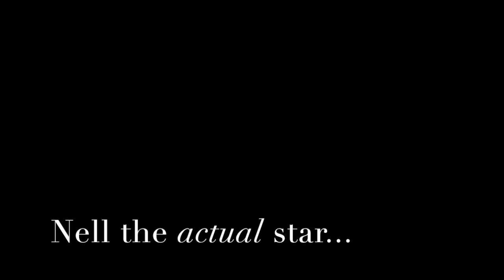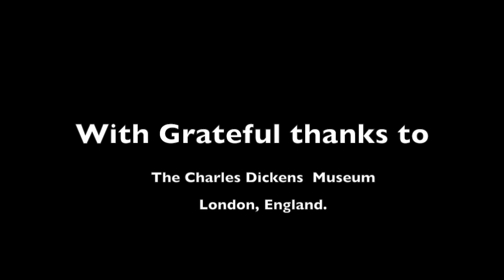Analysis of the Themes in Great Expectations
An examination of the central themes of Dicken's masterful 13th novel, with just a touch of historical background.